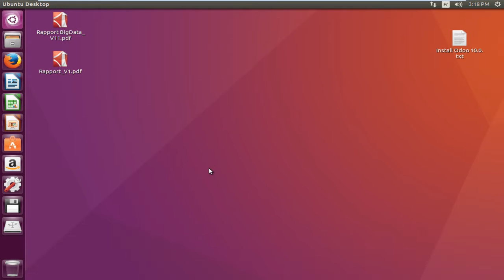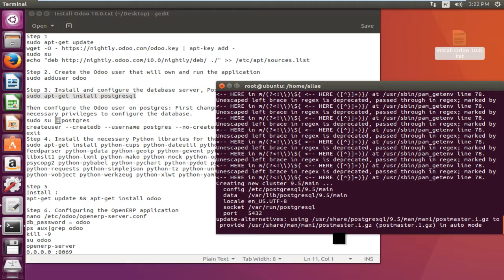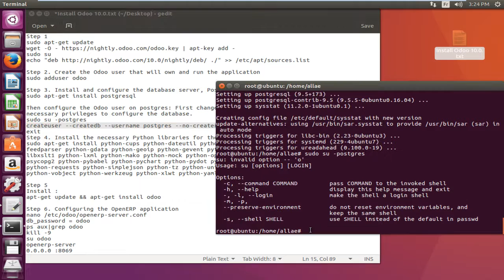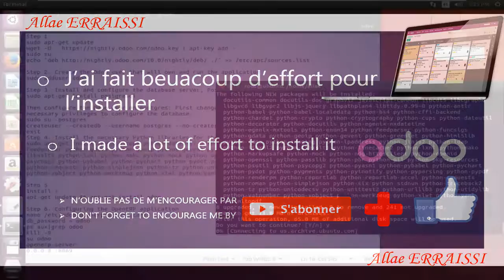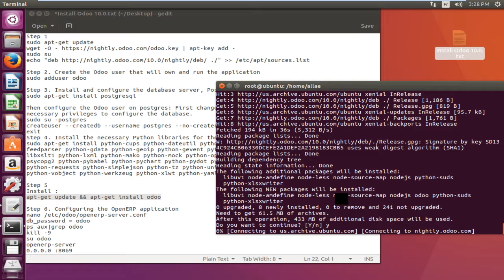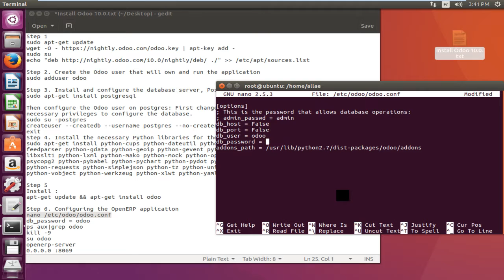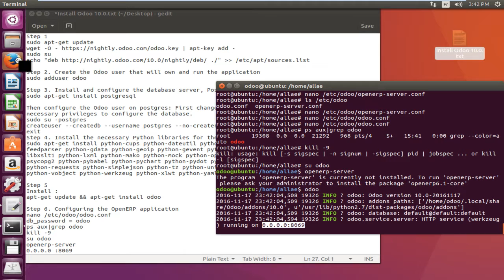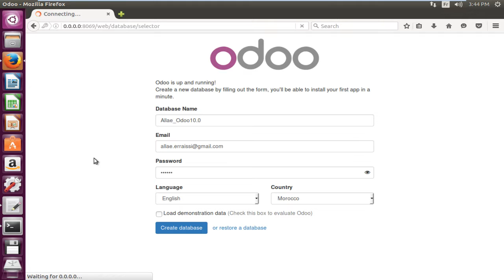Install Odoo 10.0 (OpenErp) on Ubunto 16.04.1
Salut, Le fichier qui comporte toutes les commandes utilisées dans le TUTO